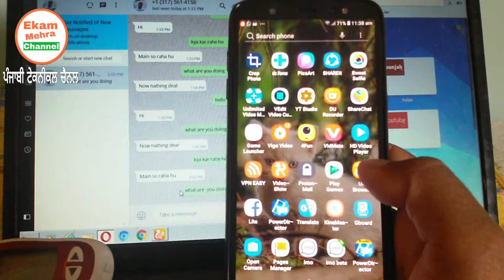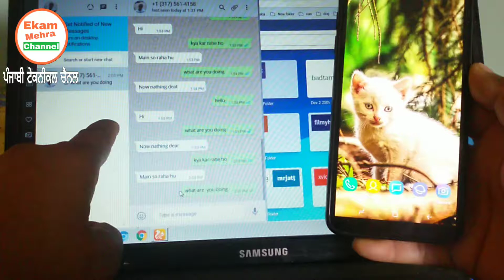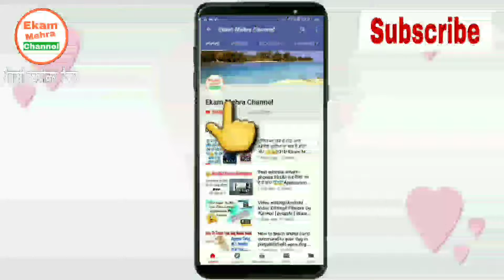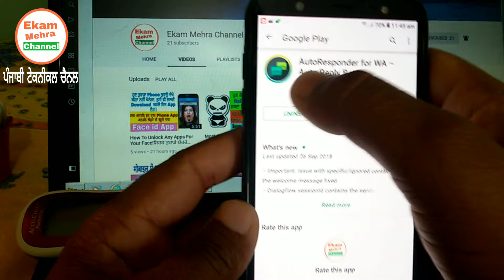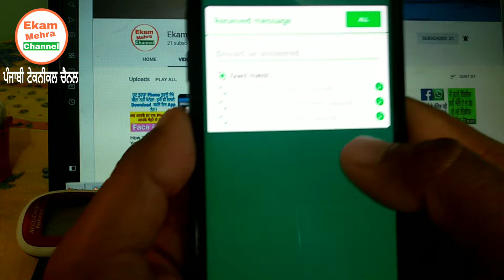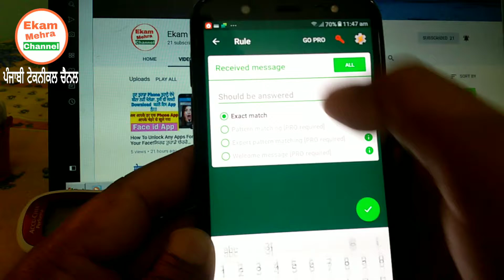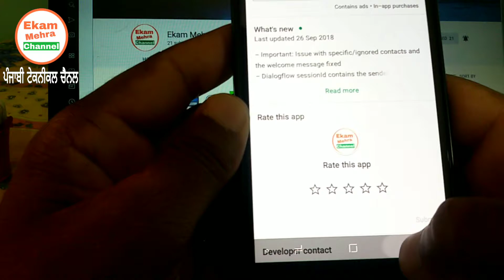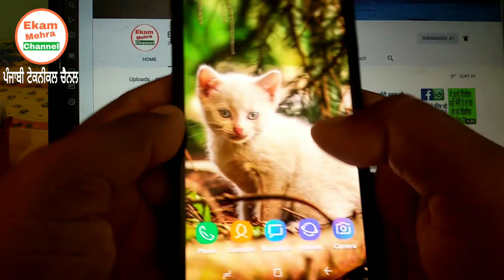ਤੁਸੀਂ ਸੋ ਜਾਉ ਤੁਹਾਡਾ WhatsApp ਆਪਣੇ ਆਪ Reply ਕਰੇਗਾ | WhatsApp Auto Reply | Latest Punjabi Video